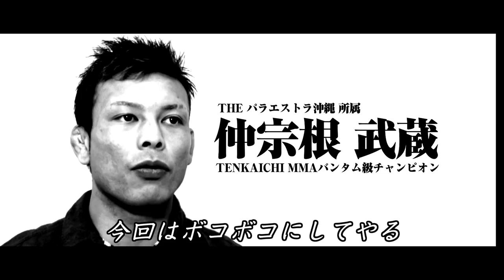2015.3.1 「Musashi Nakasone vs Sho Oba」 trailer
2015年3月1日、沖縄県沖縄市のコザ・ミュージックタウン音市場で開催いたします「TENKAICHI 75」のセミファイナルでTENKAICHI MMA バンタム級タイトルマッチ、仲宗根武蔵×大場翔のトレーラーを公開します！

盤石の実力を誇る王者、仲宗根武蔵が、昨年12月14日、沖縄で行われたノンタイトルマッチで場内を震撼させる秒殺KO負けを喫した。倒したのは、東京都江東区から初参戦の天道會エース“喧嘩嵐”大場翔。第1ラウンド51秒、右フックの強打から勢いに乗った右膝蹴りで昏倒させる凄まじさ。そんな事件的一戦からワンシーズン、早くもタイトルマッチによる再戦が決定。仲宗根は「地元の王座防衛戦」という背水の陣でリベンジマッチに臨む。若干20歳の大場はの成長は止むことを知らない。王者は「ボコボコにする！」と宣言……因縁の防衛戦に注目あれ！

詳細は下記ウェブサイトをチェック！